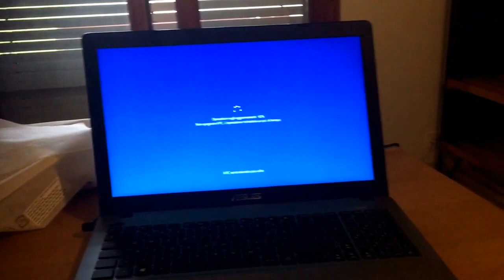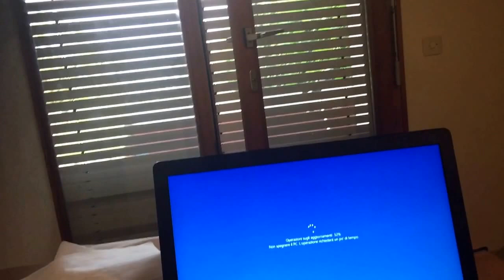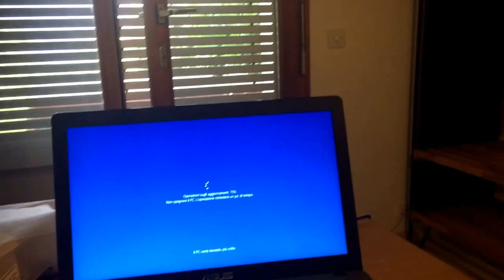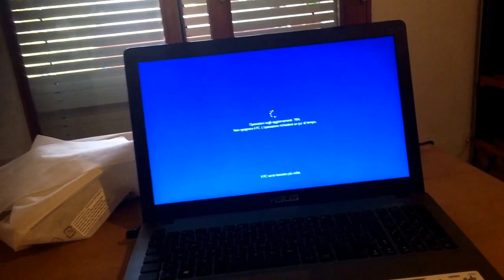arrivato il computer nuovo